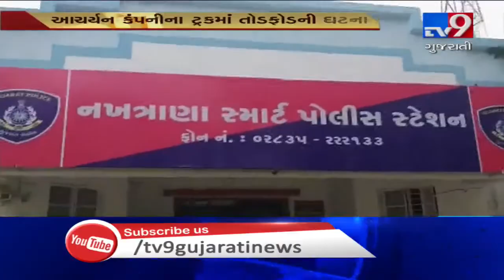Kutch: MLA's son among 12 arrested for vandalizing trucks in Nakhtrana | TV9GujaratiNews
Kutch: MLA's son among 12 arrested for vandalizing trucks in Nakhtrana